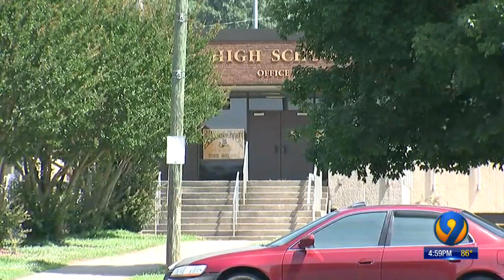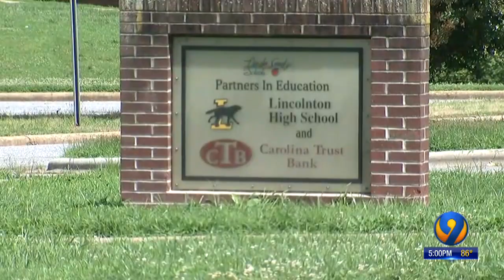Lincoln County principal resigns during investigation into misconduct with students